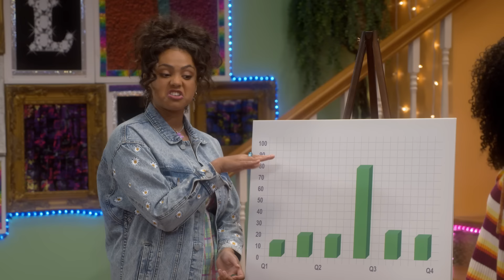Lay Lay Is Controlled By An App!? | That Girl Lay Lay Full Scene | Nickelodeon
Lay Lay's avatar creator visits Sadie with some changes to the app settings, turning Lay Lay's eyes big, giving bunny ears, and most prominently turning her personality negative!